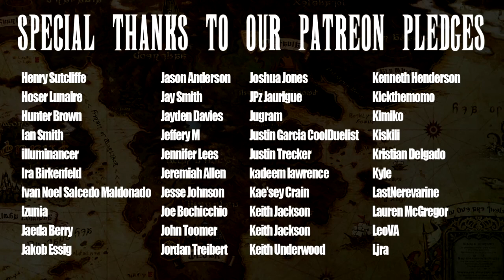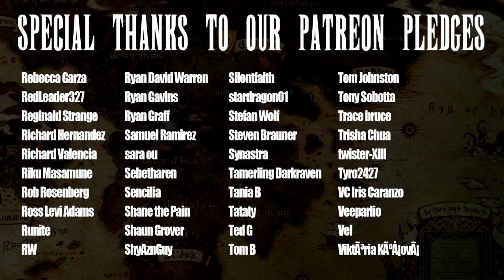Final Fantasy XIV In a Nutshell! Part 1 (Animated Parody)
Welcome to the Unofficial YouTube channel of YTS.MX (.LT) website. Here you can watch  YIFY movies in excellent 720p, 1080p, 2160p 4K and 3D quality,. YTS Movies Torrents.

Download Torrent File for [Final Fantasy XIV In a Nutshell! Part 1 (Animated Parody)] :  No Download for this , not a YIFY movie

Want to watch movies with the best qualities, then Subscribe to this Channel, Like our Content and Comment what you think of us and Share Your favorite movies with everyone you love.

We are uploading almost 5 or more movies per Week.